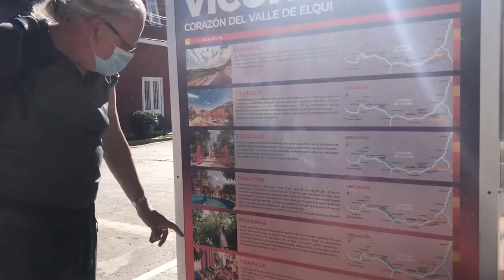CORONA LOOKDOWN WIR REISEN TROTZDEM NACH VICUNA SOUTHAMERICA CHILE VLOG 20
In Zeiten wie diesen mit Corona ist es erheblich schwerer zu Reisen auch wenn wir unterschiedliche Ansichten zu dem Thema haben.
Wir machen einen Ausflug nach Vicuña das im nördlichen Chile liegt.

Ich freue mich auf ein Kommentar von Dir und hat dir das Video gefallen? Dann like es doch bitte und teile es mit deinen Freunden.

Matze ist ein langzeitreisender mit über 80 Länder Erfahrung. Hier kommt ihr zu seinem Reiseblog.